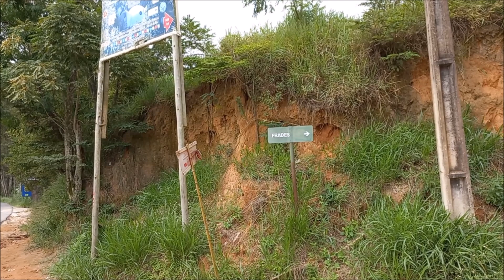Cachoeira dos Frades – Vale dos Frades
Visitamos uma linda cachoeira no Parque Nacional dos Três Picos em Teresópolis. A Cachoeira dos Frades é uma linda queda d’água de fácil acesso possibilitando idosos e crianças estar junto a natureza. Se for visitar a cachoeira lembre de levar água e lanche pois não tem nenhum comércio próximo. E não esqueça do repelente e de levar de volta todo o lixo produzido. Acompanhe a gente nesse passeio maravilhoso junto a uma natureza intocada.